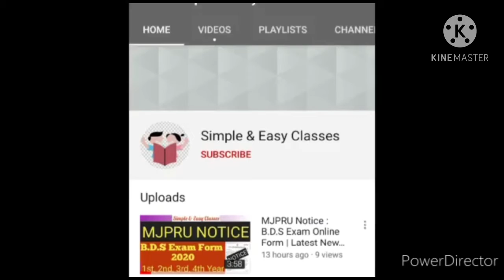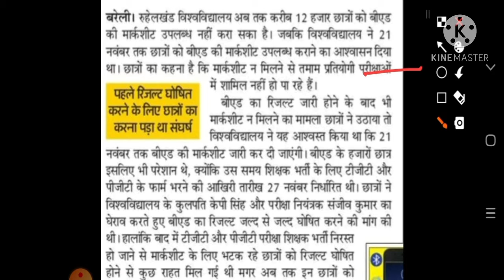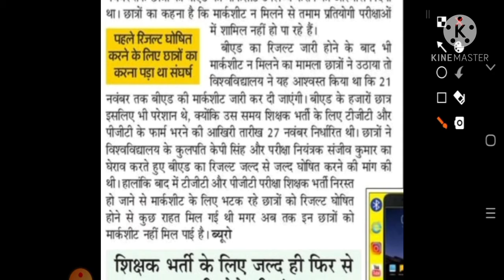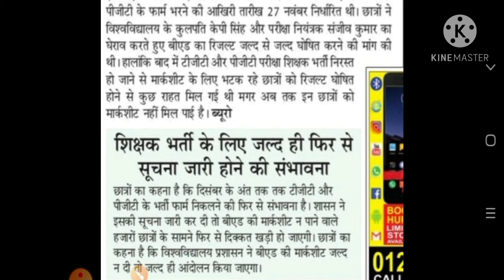Mjpru:हजारों छात्रों को जल्द माकॆशीट जारी करने की मांग|शिक्षक भर्ती के लिए फिर से जल्द सूचना जारी